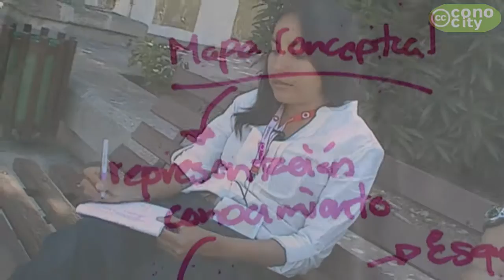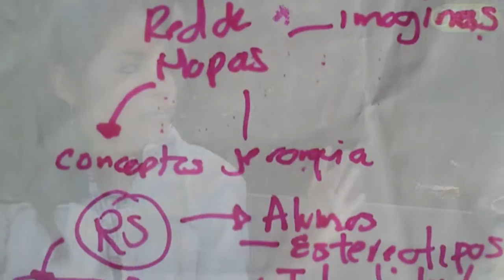representaciones_sociales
Las representaciones sociales explicadas por Diana Garcia-Salgado a Jesus Manzano en el CMC2012 tras la presentación de su trabajo de investigación